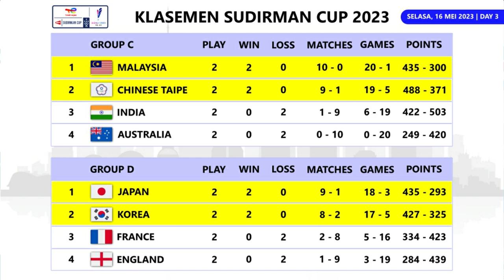8 Negara Lolos Ke Perempat Final Sudirman Cup 2023. Ini Klasemen Sementara Hari Ini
Klasemen Sudirman Cup 2023 Hari Ini Day 3. Indonesia & 7 Negara Lainnya Dipastikan Lolos Perempat Final